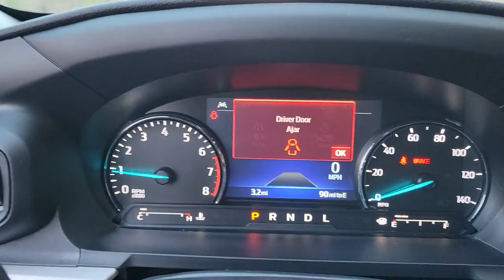2022 Ford Explorer near me Highland Park, Arlington Heights, Skokie, Libertyville, Glenview, IL T268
Agate Black Metallic New 2022 Ford Explorer XLT available near me in HIghland Park, Illinois at Highland Park Ford. Servicing the Arlington Heights, Skokie, Libertyville, Glenview, IL area.